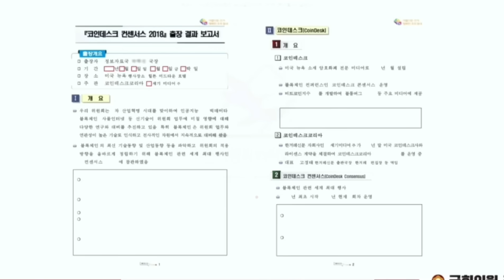사전선거 투표함 바꿔치기한 범인들 수 백명 전부 체포!! 조희대 경악!! 즉각 사형해라